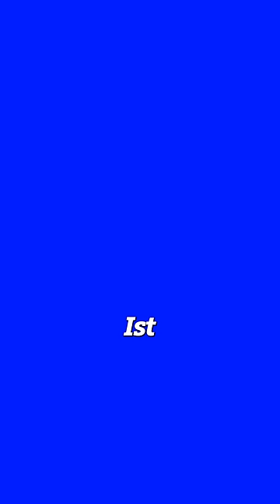Es könnte alles anders sein 🤯 | Niklas Kolorz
Komm zu meiner Deutschland-Tour im April und Mai 2023!

Mein Equipment (ref-Links):

Meine Vlog-Kamera
Mein Studio-Mikrofon
Mein Studio-Interface
Mein Funk-Mikrofon